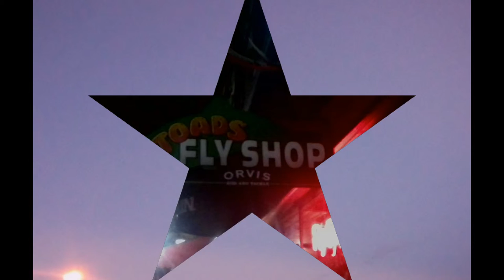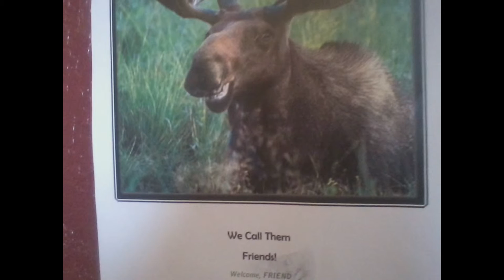Cracking the SKY, Gods LOVE, feelsLike an Army of ANGELS That is MY PAPPA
I created this video with the YouTube Slideshow Creator Eagles coat is the blue sky, eagles crack it and leave a Mark. and change things. Once YOU have BEEN in GODS bow, YOU CANNOT DENY there is A CREATOR, And THATS where YOU want TO stay FOREVER... believe ME... I KNOW THIS FOR A FACT. !!..